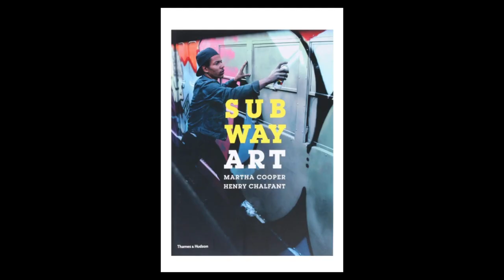The Gallery - Episode 24: "Women Photographers of Hip-Hop"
March was Women's History Month so for this episode I discuss seven photographers who focused their lenses on the culture of Hip-Hop which is celebrating it's 50th anniversary this year...

Photographers discussed in this episode include Sue Kwon, Janette Beckman, Delphine Fuwundu, Martha Cooper, Lisa Leone, Sophie Bramly, and Sheila Pree Bright...